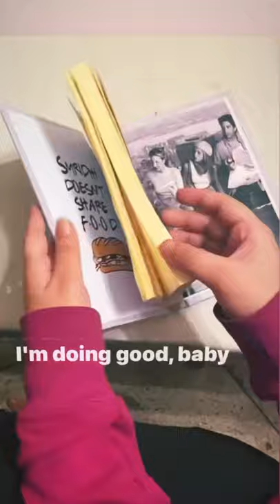FRIENDS tv show diary specially customised and designed just for your fav. Person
Size -A5
Pages 200
Specially designed
Can be customised and designed differently
Price-550/-